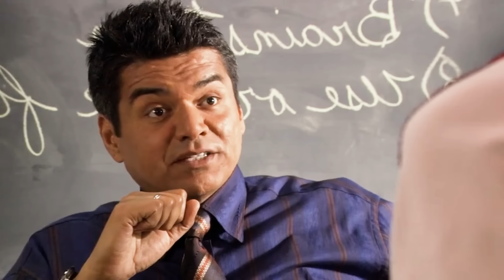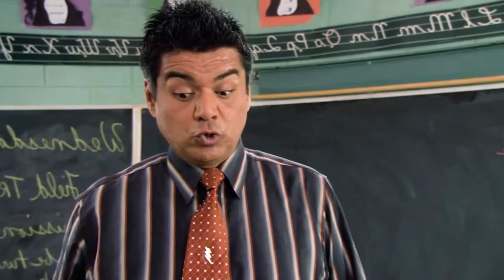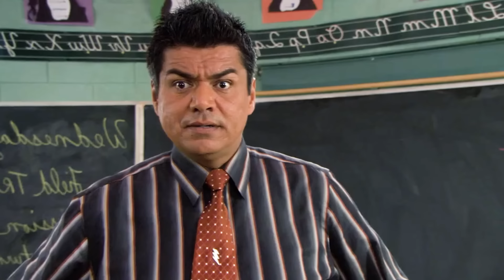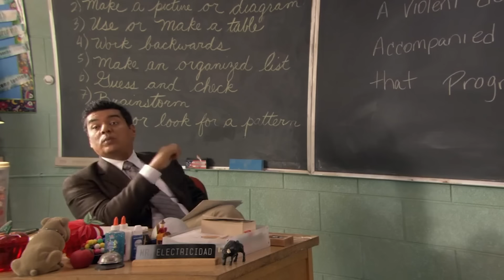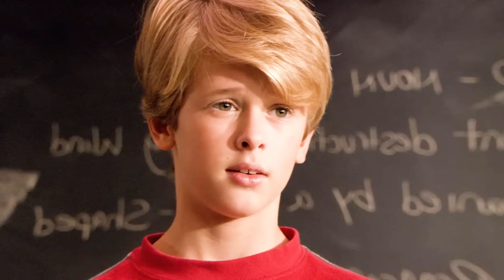Perdu Lors d’Une Tempête Dans l’Océan, Il Apprend A Contrôler Les Requins…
Un jeune garçon est recruté par ses amis imaginaires Sharkboy et Lavagirl pour aider à sauver leur planète.